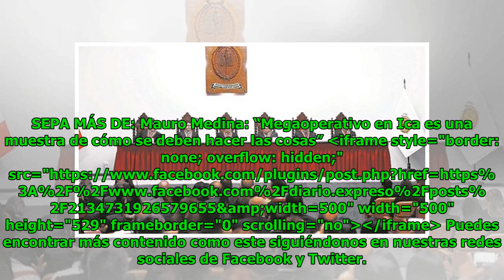Lourdes Alcorta solicita informe sobre quiénes son los asesores de Martín Vizcarra